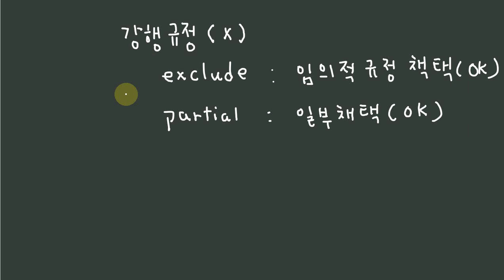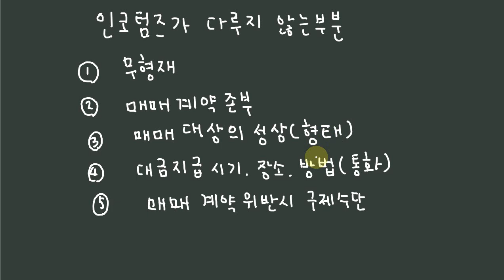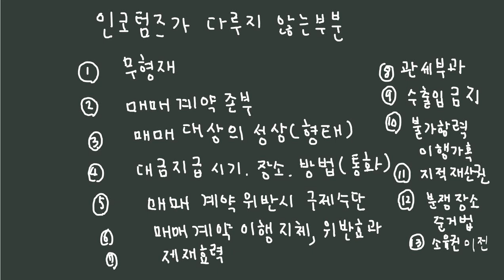국제무역사 인코텀즈(1) 제정과 역활 incoterms,icc,국제상공회의소,EXW,FAC,CPT,CIP,DAP,DPU,DDP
인코텀즈란, 인코텀즈의 개념, 인코텀즈규칙의 사용, 인코텀즈규칙이하는 역활,  incoterms,icc,국제상공회의소,EXW,FAC,CPT,CIP,DAP,DPU,DDP,FAS,FOB,CFR,CIF